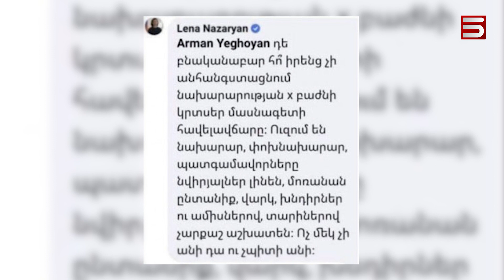ԱԺ ընդդիմադիր խմբակցությունները հրաժարվում են պատգամավորական նոր պարգևավճարներից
«Հայաստան» խմբակցությունը պատրաստվում է սահմանադրական դատարանում վիճարկել պատգամավորներին տրված պարգևավճարների օրինականությունը:

Ընդդիմադիր պատգամավորները չեն պատրաստվում վերցնել պարգևավճարները, որը խորհրդարանի աշխատակազմի մեկնաբանությամբ՝ անկախության 30-ամյակի կապակցությամբ են բաժանել ազգընտիրներին ու խորհրդարանի աշխատակազմին: